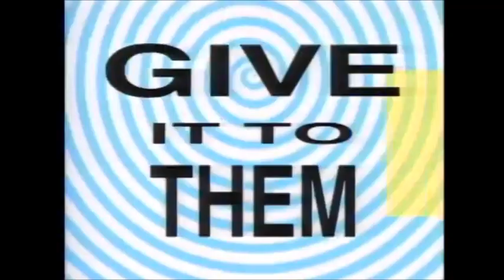Chip & Dale Music Factory #6 (TheCartoonMan12 Style)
Here's a new trend from "The Disney Afternoon".

Clips/Years/Companies:
- Mecha Builders (They Sent Us a Pie; @2022- Sesame Workshop/Guru Studio)
- Jimmy Two-Shoes (Heat Blanket Jimmy; @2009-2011 Teletoon)
- Team Zenko Go (Photo Day Disaster; @2022- DreamWorks)
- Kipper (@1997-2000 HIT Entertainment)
- The Fairly OddParents (The Fair Bears; @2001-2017 Nickelodeon)
- Bluey (The Pool; @2018- Ludo Studio/BBC)
- Big Hero 6 (@2014 Disney)
- Stillwater (The Race; @2020- Gaumont Animation/Scholastic Entertainment)
- Big City Greens (The Gifted; @2018- Disney)
- Bambi (@1942 Disney)
- The Smurfs (@2011 Sony/Columbia)
- Aqua Teen Hunger Force (Unremarkable Voyage; @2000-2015 Williams Street)
- Kiya & the Kimoja Heroes (Cosmic Catastrophe; @2023- Disney)
- Tom and Jerry: The Movie (@1992 Warner Bros./Turner)
- The New Woody Woodpecker Show (Queen of De-Nile; @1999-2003 Universal)
- Homecoming Kids (God's Zoo; @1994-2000 Live Bait Productions)
- Artemis Fowl (@2020 Disney)
- Hotel Transylvania (@2012 Sony/Columbia)
- Action Pack (Awesome Possum; @2022- OddBot Inc.)
- Camp Lakebottom (Sweat, Hot Lakebottom Summer; @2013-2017 Teletoon)
- Sleeping Beauty (@1959 Disney)
- Space Jam: A New Legacy (@2021 Warner Bros.)
- Barney's Great Adventure (@1998 Lyrick Studios)
- Melody Time (@1948 Disney)